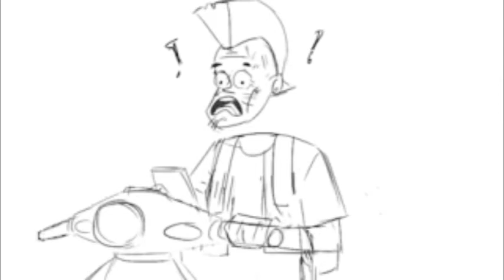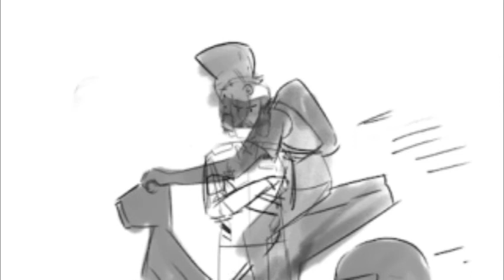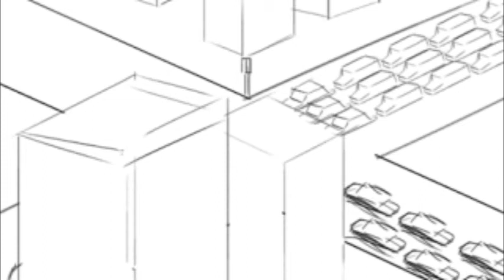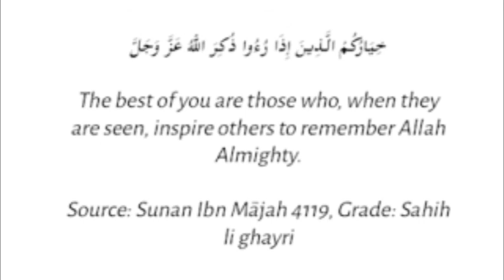Animatic - Im the best muslim - Road Rage terminator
sebelum jadi 3D, bikin animatik dulu gaizz,. Dubbing juga jadi bagian seru bikin cerita im the best muslim.

Stobo digambar oleh master Rio @ubaray69 ada beberapa part ane juga ikut gambar :D.

Inshaa Allah ITBM season 2 di channel @FreeQuranEducation